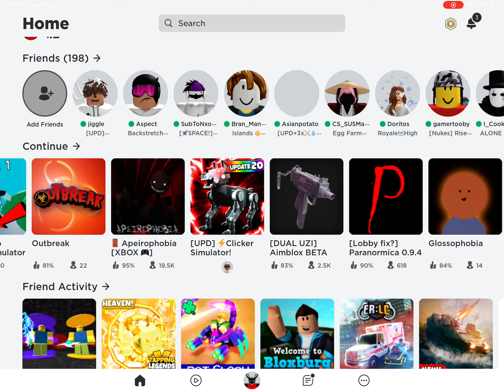What do you guys want me to play?